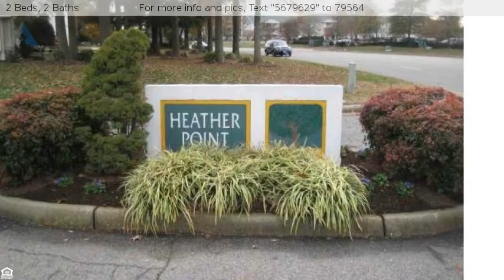$115,000 - 2205 SAND PEBBLE CT, Chesapeake, VA 23320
Condo,Attached, Cluster - Chesapeake, VA

Don't miss this move in ready condo in the heart of Chesapeake, centrally located to all of the area. Adorable condo with breakfast bar open to kitchen and great room with fireplace. You will love where you live for less than rent! Great Investment. More pics to come this week!